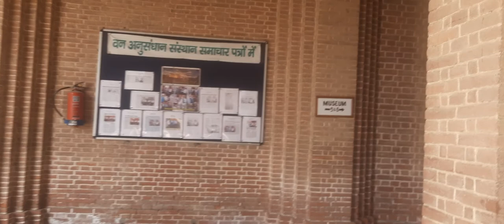Forest research institute dehradun information + introduction #7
forest research institute dehradun
information + introduction
all important tourist information